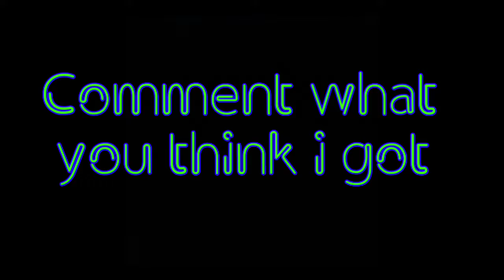Worst Legendary Chest